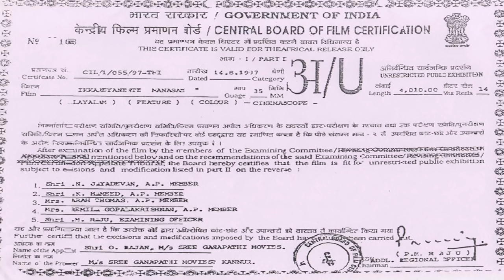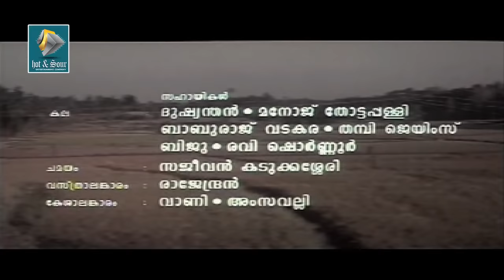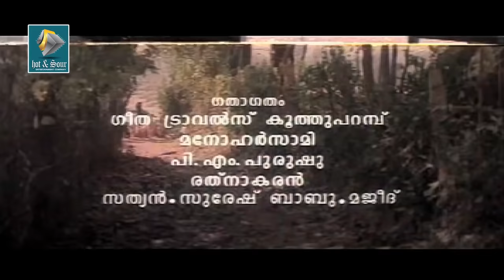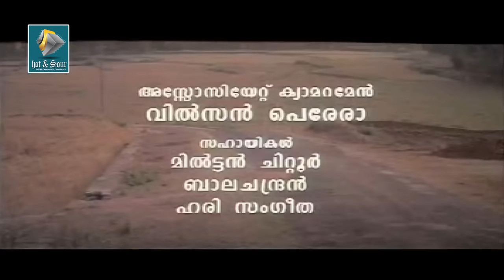ഇക്കരെയാണെന്റെ മാനസം | Malayalam Comedy Movie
Movie Synopsis
Ikkkareyanente Maanasam(1997) is a Comedy & Dramatic family classic Movie. Directed by K. K Haridas. Staring Premkumar, Harisree Asokan, Kalabhavan Mani, Rajan P Dev, Kuthiravattom pappu, Mala Aravindan, Jagathi Sreekumar and others. The movies explores the story of Five Friends in a village. They are keenly awaiting for the arrival of Uthaman (Premkumar) who is in gulf.

They wish he will come back with the Visa for them Pakaran (Machan varghese) is a fish seller. Bhargavan (Indrance) in a barber.Thankappan (Ashokan) is a carpenter , Kalbhavan mani (Mathukutti). And some other characters Madhavi, pappi & wife,sumathi, pattalam raghavan, gouthaman etc.

The movie starts with Pakaran he announces everywhere about the arrival of Uthaman. The four friends are making a living with adjustment with jobs. Their mind's boundary is bathing in luxury. In the first part the movie goes through the rejoice full moments in the lives of these friends. Uthaman joins them. And he sets a condition to them for Visa, which is only after his marriage with Sumathi. Hence Sumathi has refused once his proposal.

The four friends stuck in it. Also her family not wiling for the marriage. The movie goes through very funny and romantic scenes till climax. The funny juices of Jagathi sreekumar, Mala Aravindan etc are making the movie more energetic. When the movie reaches to climax the twists starts to interfere our eyes. Will the Gulf dreams be fulfilled?  Will Uthaman wins her love??

Directed by : K. K Haridas
Produced by : Sree Ganapathy Movies
Written by : VC Ashok
Starring : Premkumar, Harisree Asokan, Kalabhavan Mani, Rajan P Dev, Kuthiravattom pappu, Mala Aravindan, Jagathi Sreekumar and others.

Get social